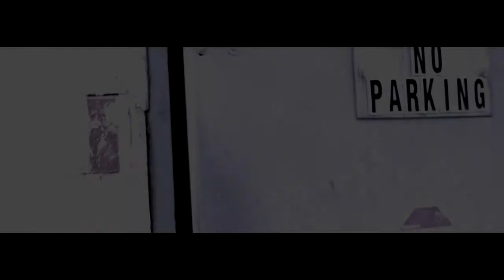Trick Trick ft Guilty Simpson and Marvwon My City official Video